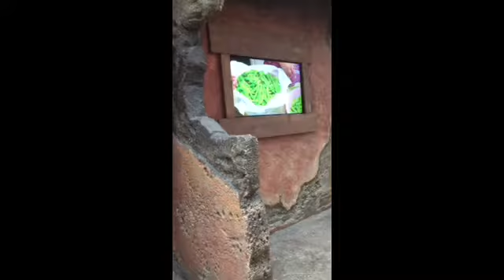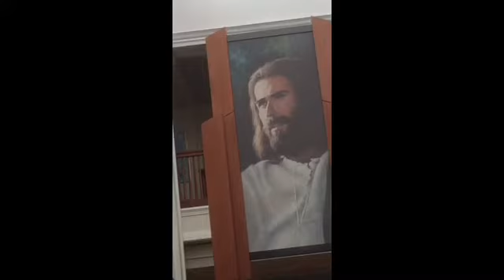2017/3 - Jesus Film Project, Orlando, FL 1